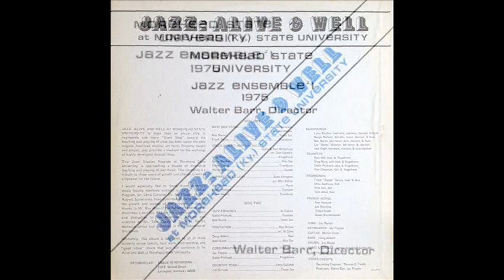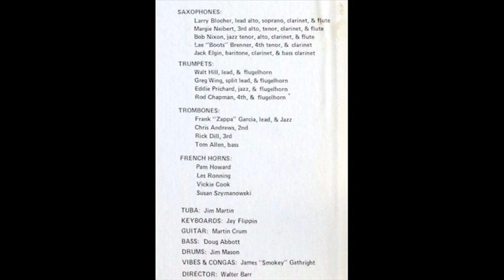MSU Jazz 1 1975 - Uncle Albert, Admiral Halsey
arr. Don Sebesky
Soloists: Greg Wing, flugelhorn; Larry Blocher, alto sax; Frank Garcia, trombone; Martin Crum, guitar

MSU JAZZ 1, 1975

Walter Barr, Director

Personnel:

SAXOPHONES:
Larry Blocher, lead alto, soprano, clarinet, flute
Margie Neibert, 3rd alto, tenor, clarinet, flute
Bob Nixon, jazz tenor, alto, clarinet, flute
Lee Brenner, 4th tenor, clarinet
Jack Elgin, baritone, clarinet, bass clarinet

TRUMPETS:
Walt Hill, lead & flugelhorn
Greg Wing, split lead & flugelhorn
Eddie Prichard, jazz & flugelhorn
Rod Chapman, 4th & flugelhorn

TROMBONES:
Frank Garcia, lead & jazz
Chris Andrews, 2nd
Rick Dill, 3rd
Tom Allen, bass

FRENCH HORNS:
Pam Howard
Les Ronning
Vickie Cook
Susan Szymanowski

TUBA: Jim Martin
KEYBOARDS: Jay Flippin
GUITAR: Martin Crum
BASS: Doug Abbott
DRUMS: Jim Mason
VIBES & CONGAS: James Gathright